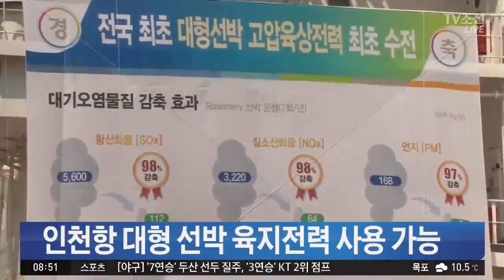인천항에 전국 첫 대형선박 육상전력공급설비 설치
인천시는 전국 최초로 영흥화력발전소 석탄부두에 고압 육상전력공급설비를 설치했다고 밝혔습니다. 육상전력 공급설비는 선박이 부두에 정박했을 때 필요한 전력을 육지에서 끌어오는 시설입니다.